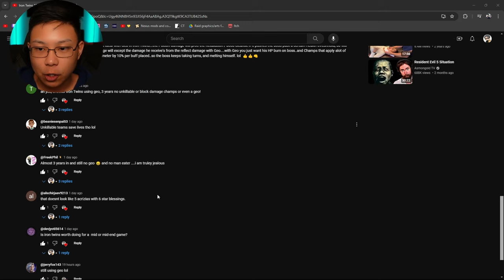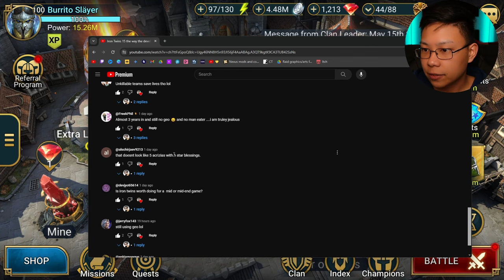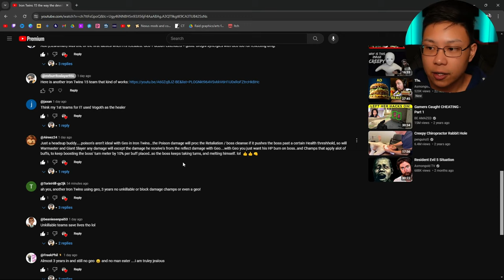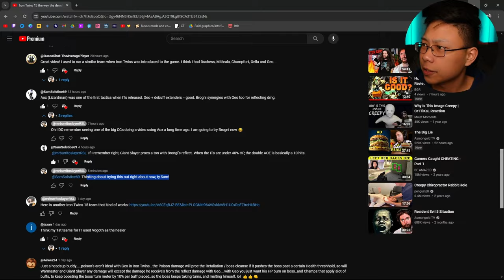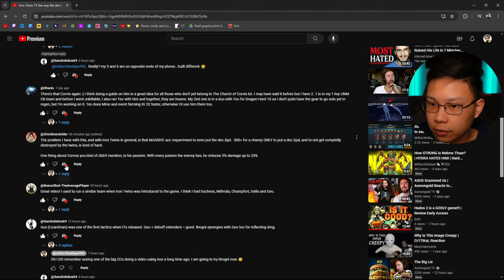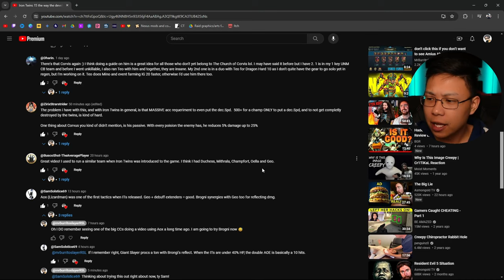Iron Twins 15 with YOUR comments | Raid: Shadow Legends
IT15 but I try things your guys' way. Mostly.